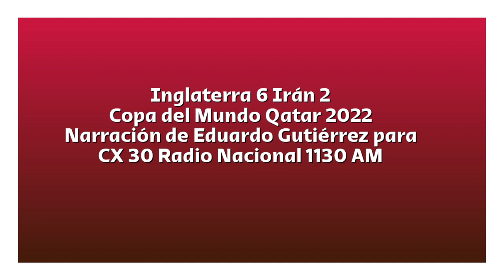Inglaterra 6 Irán 2 - Copa del Mundo 2022 (por Eduardo Gutiérrez)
Los goles del partido, por Eduardo Gutiérrez y Gonzalo Lima para CX 30 Radio Nacional 1130 AM.